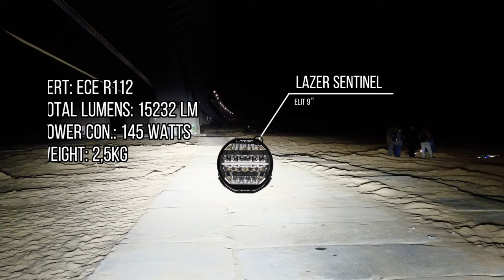Lazer vs Hella @Lazerlamps - Sentinel Elite 9"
Lazer Sentinel Elite 9"

Zdecydowanie ten pojedynek Lazer kontra elektrownia wygrał Lazer. Dwie Lampy osiągnęły lepszy wynik niż 12 lamp Hella.

Sklep i Serwis 4x4
Szekla4x4.pl Damian Łaga
Starczewska 3
04-992 Warszawa